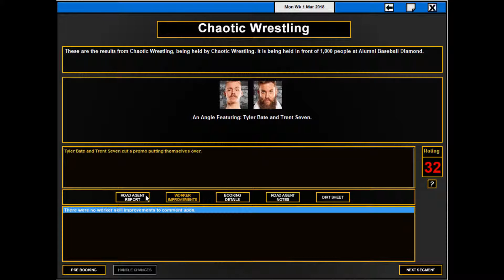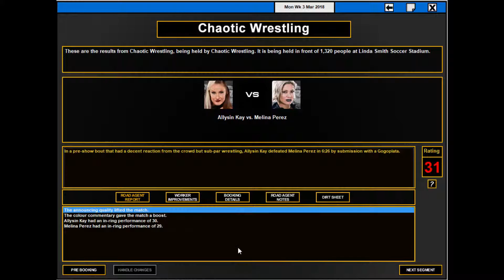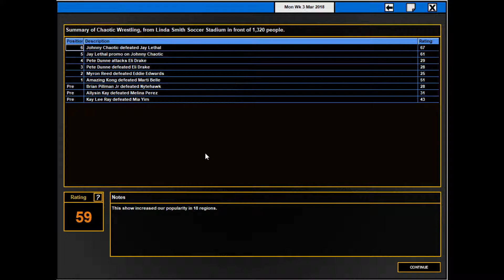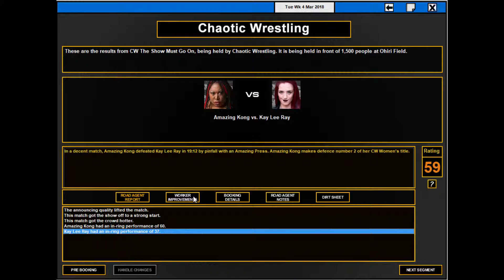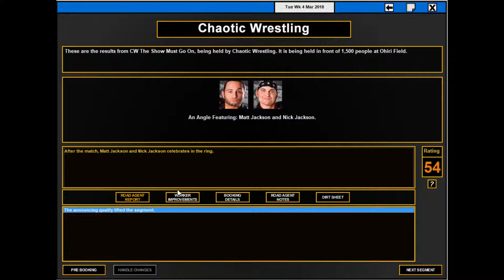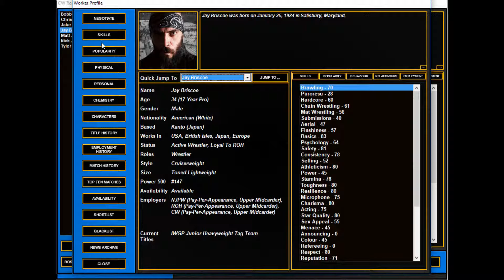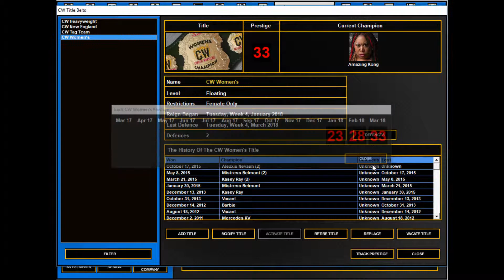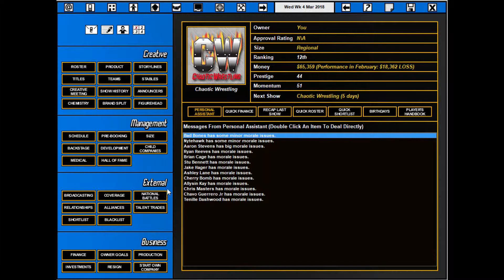TEW 2016 Chaotic Wrestling EP 4